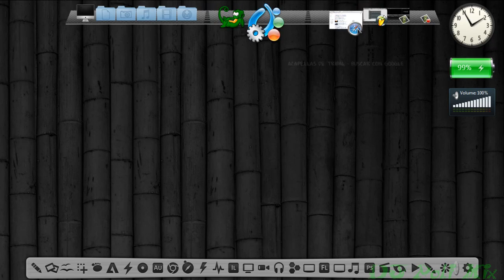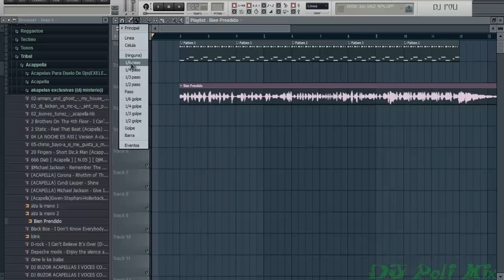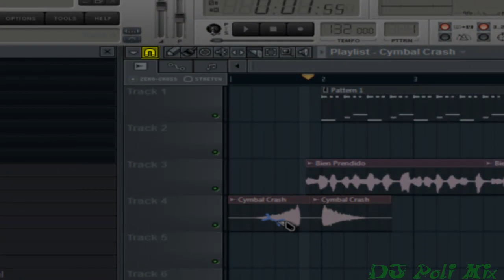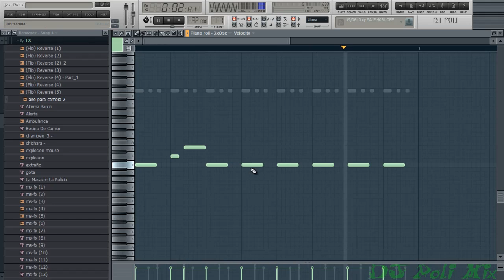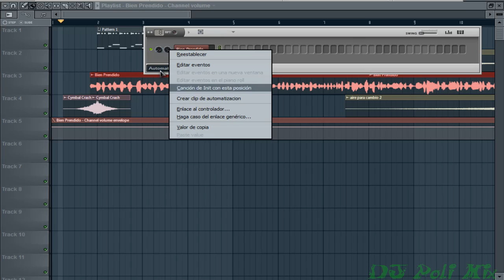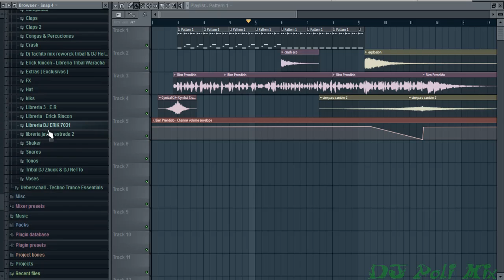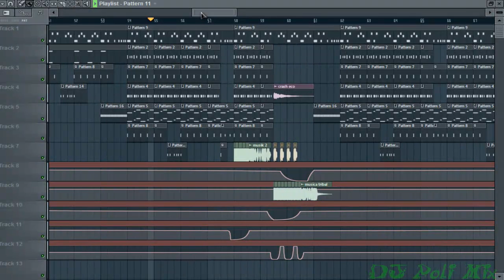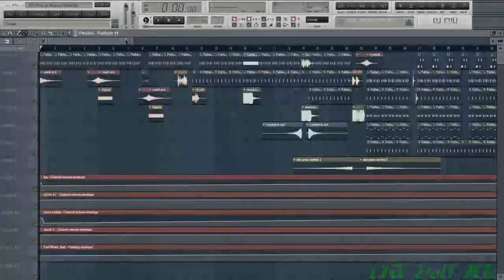Como Acomodar Una Acapella y FX + Librerias By DJ Poli